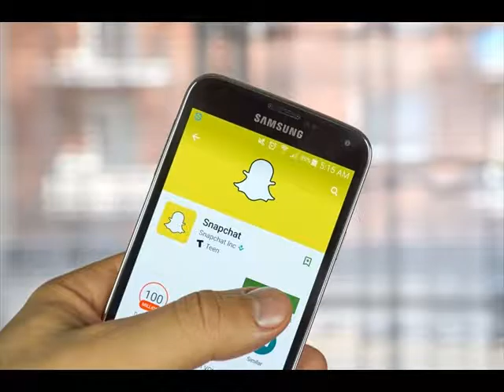Snapchat Is about to Make Two Major Changes